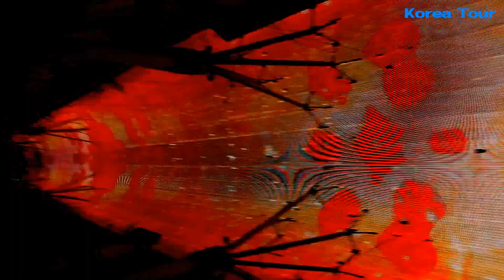미국 라스베가스 전자쇼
미국여행
라스베가스전자쇼.

라스베가스의 다운타운에서는 밤10시에 전자쇼를 하는데 LG에서 LED전구로 바꿔주고 중앙에 LG 광고를 하고 있다.

화려한 라스베가스의 밤을 멋지게 수놓는 전자쇼는 라스베가스 관광의 하이라이트이다.